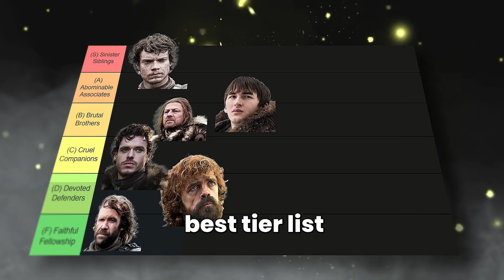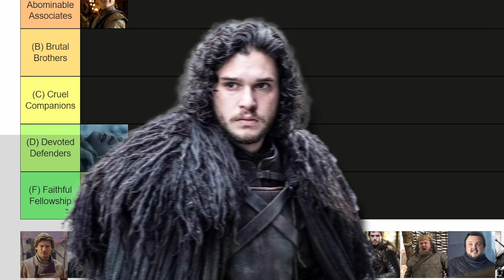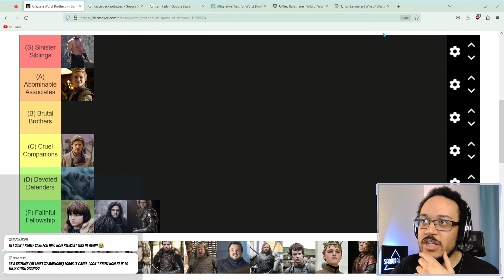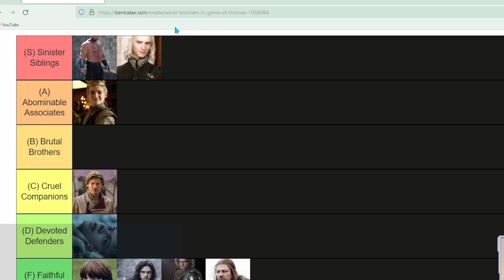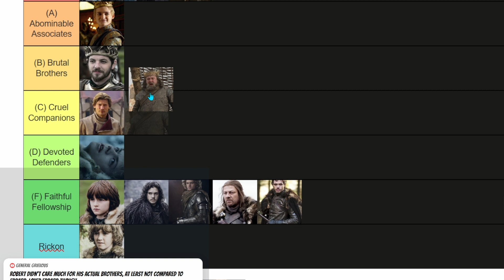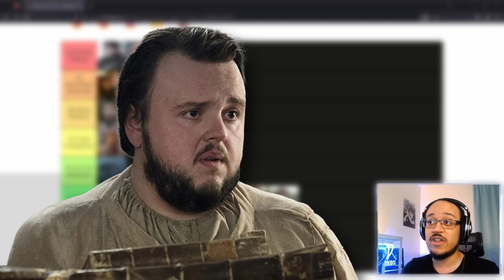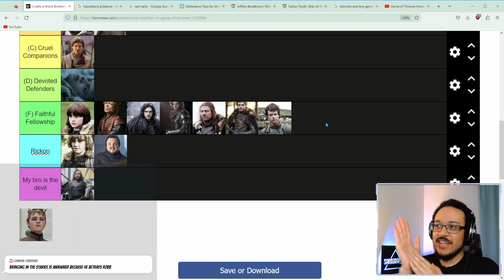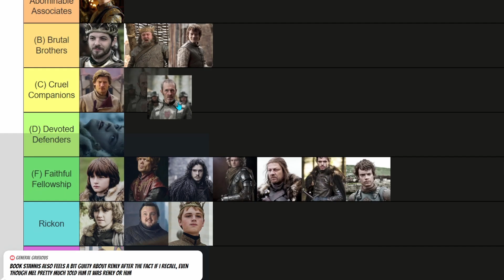Who are the WORST brothers in Game of Thrones?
Streaming on Tuesday here on YT and Twitch! 9 PM - 12 AM PST.

Bro, these bros suck, bro.
In this deep dive into the tangled web of Westerosi bros, we're making a bro tier list spotlighting the least bro bros in the Game (of Thrones that is). Bro, we're talking Jaime Lannister's "perplexing" relationship with Cersei. And bro don't even get me started on Joffrey. This bro takes sibling rivalry to a new level, treating his younger bro Tommen and sis Myrcella like torture toys. Not cool bro. But what's cooler is up in the chilly North. Our bro Jon Snow's complicated lineage creates waves in his bromance with the Stark siblings. As we navigate these bros' betrayals and conflicts, the bro-ltimate question arises: which bro truly claims the title of the worst bro in Westeros?

Editing done by my new video editor, Akash! Give them some thanks!

Music, Pics: Pixabay